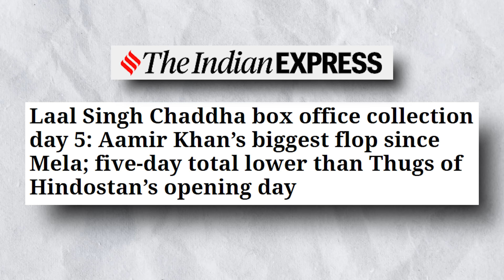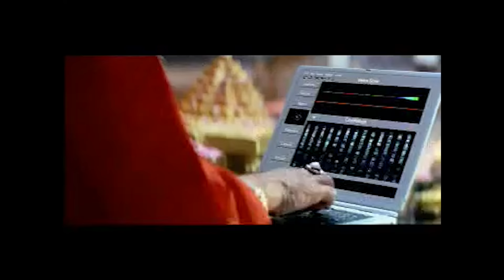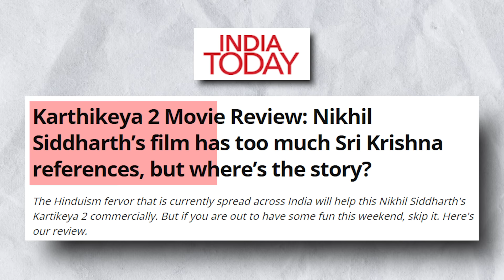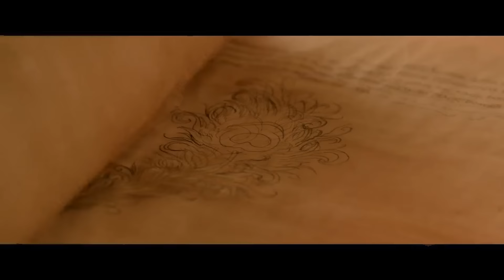Karthikeya 2 REVIEW | AMAZING Box office Performance Explained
In this video, we give out Karthikeya 2 Movie Review. While Laal Singh Chaddha and Raksha Bandhan struggle, Karthikeya 2 is selling Housefull shows all over India.

We explain the movie Outline, as well as the Positives and Negatives of the movie. We also explain why audiences are loving Karthikeya 2, what makes it special, how it uses Indian culture to create an intriguing fantasy adventure/mystery, and why I hope India makes more successful fantasy movies.

Karthikeya 2 is focused on Lord Krishna & His Existence with a Doctor on a Mission to find the Actual hidden truth.

0:00 Intro
1:17 Karthikeya 2 Story
2:30 A Good Indian Fantasy Film
4:06 Positives
5:31 Negatives
7:03 Grand Scope And Vision
7:49 Hope For The Future